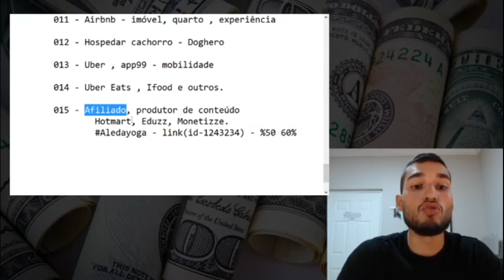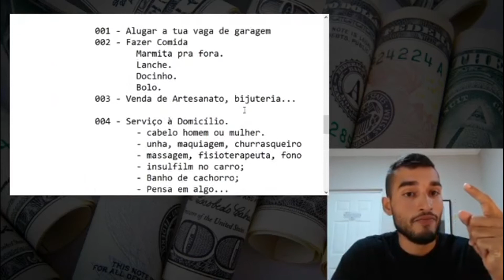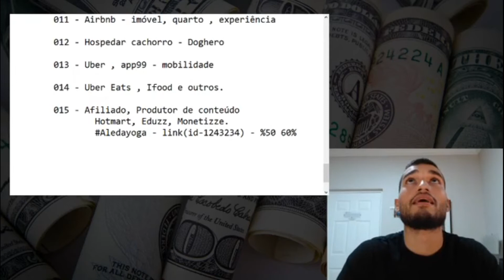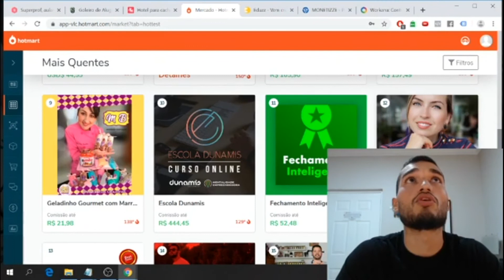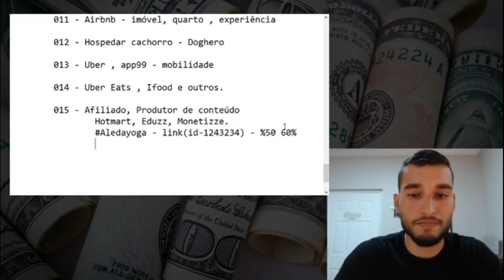Renda Extra - Afiliado ou Produtor de Conteúdo - Alexandre Filho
Uma das formas mais rentáveis de fazer dinheiro pela internet é sendo Produtor de Conteúdo ou Afiliado.

Hoje existem algumas plataformas que facilitam esse processo como a Hotmart, Edduz e Monetizze

Entenda como funciona e comece a faturar :)

Quer receber o material que eu faço durante as Lives ? É só participar do nosso grupo fechado e gratuito do telegram, clica no link aqui embaixo para fazer parte.

Te espero lá dentro

Alexandre Filho